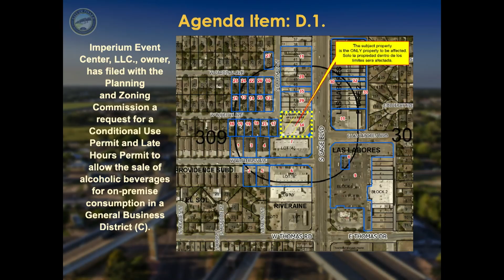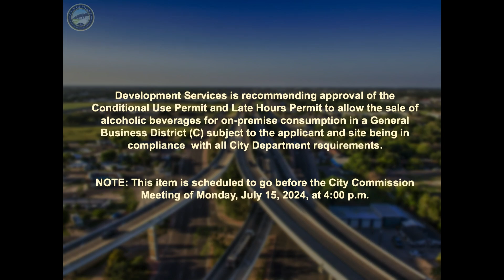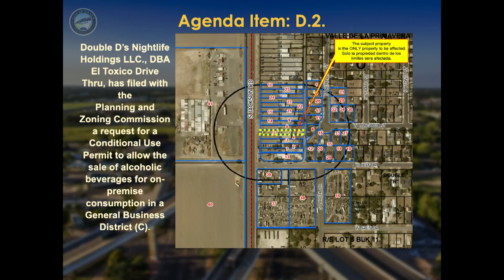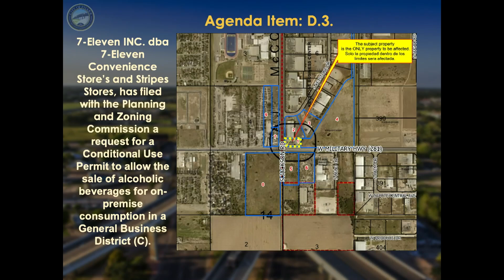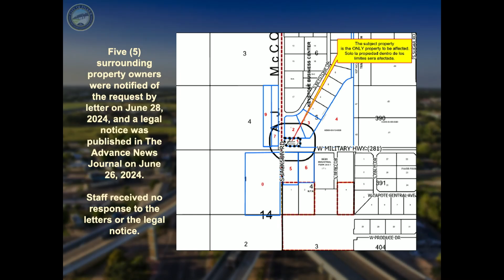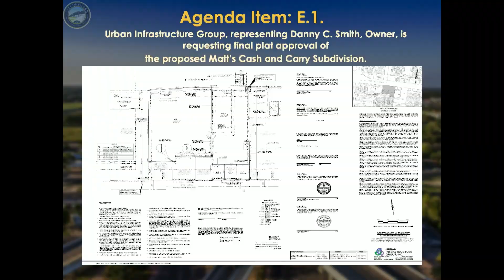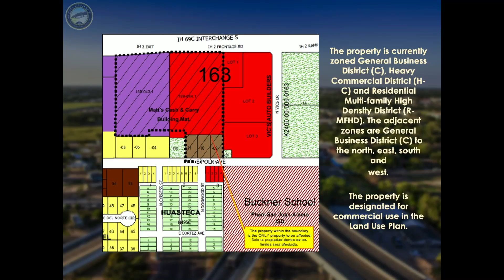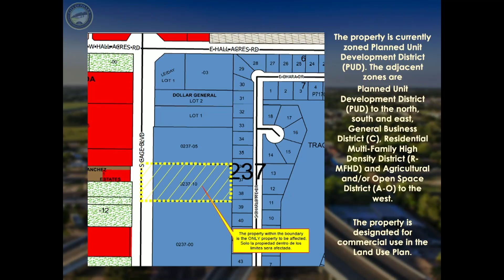Planning and Zoning Meeting - July 8, 2024 | City of Pharr